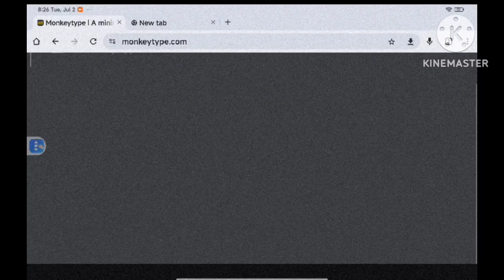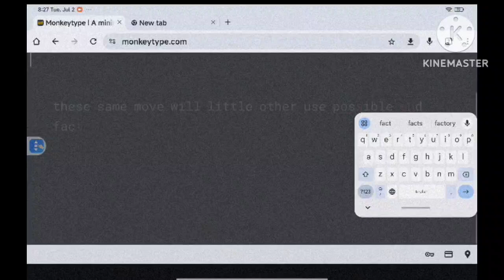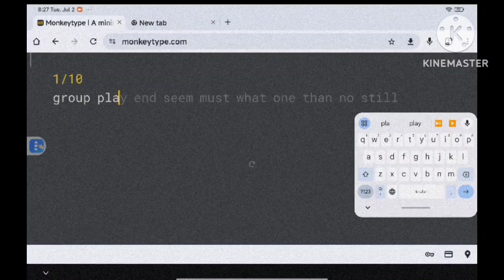**55 WPM?!?!?!*** Trying to type really fast in monkeytype on tablet